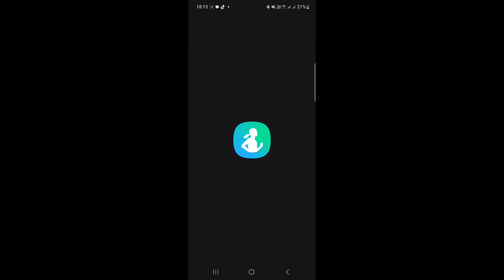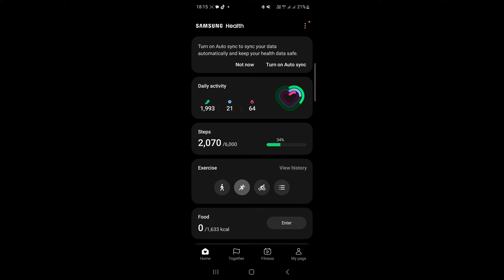My first vlog